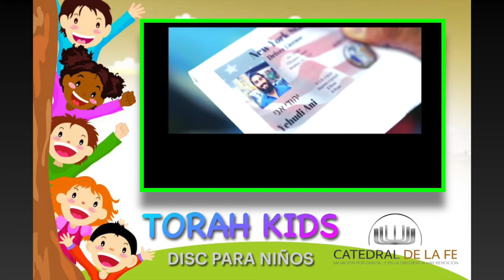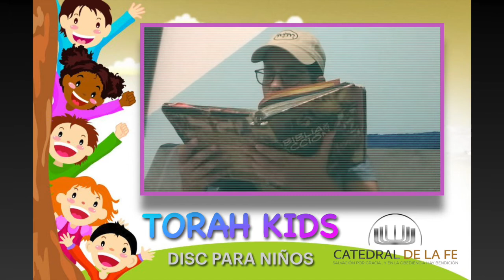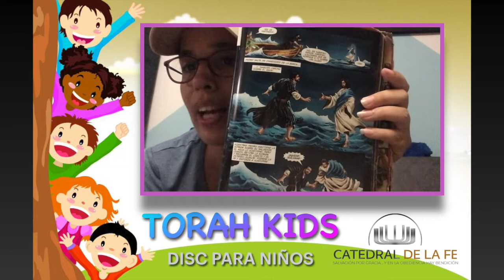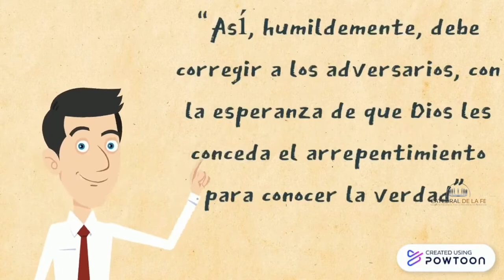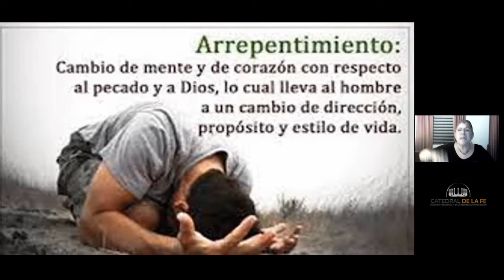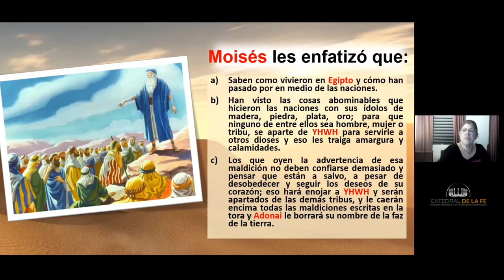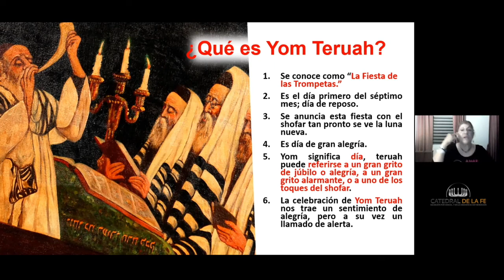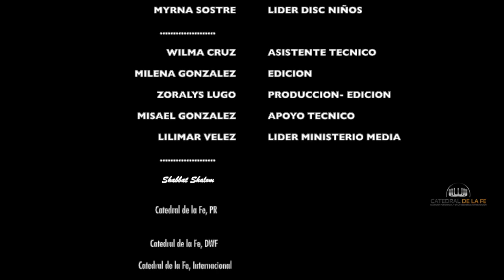NITZAVIM TORAHKIDS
Torah kids

Disc para niños y la familia de Catedral de la Fe y  las naciones.

Attribution
Benny - Ivri Anochi - I'm a Jew and I'm Proud - The Music Video - בני פרידמן - עברי אנכי